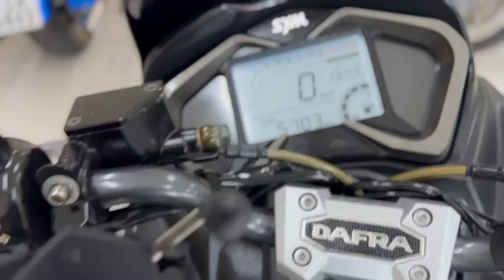DAFRA CRUISYM 150 CC CBS 2022 - 12.09.2024 - WhatsApp Video 2024 09 11 at 15 27 27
VIDEO DAFRA CRUISYM 150 CC CBS 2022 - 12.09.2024 -